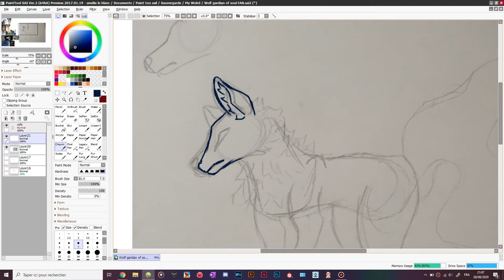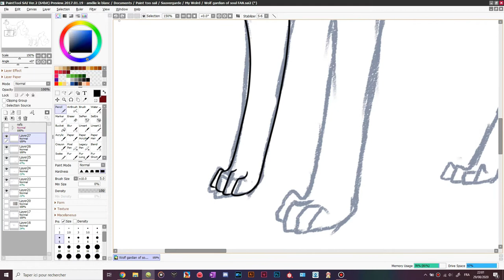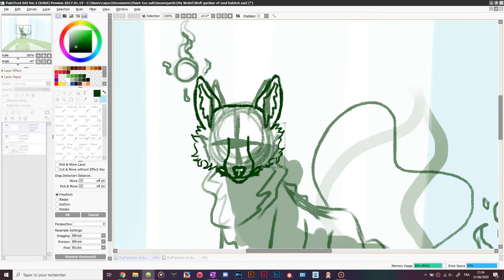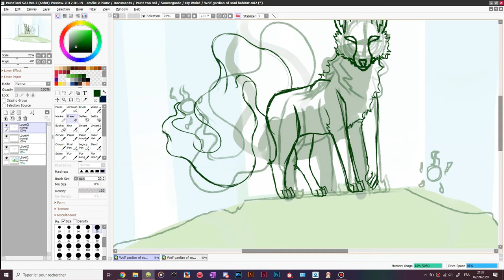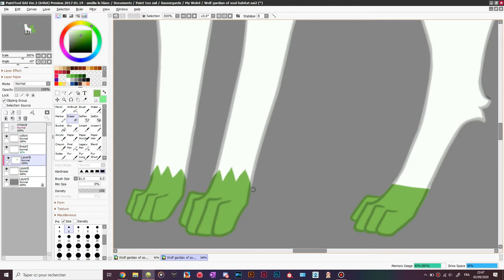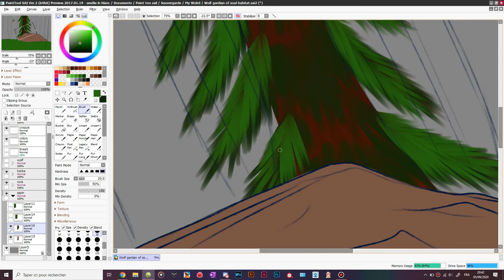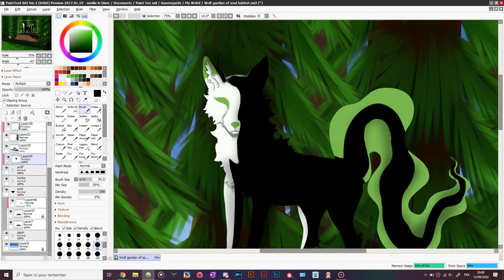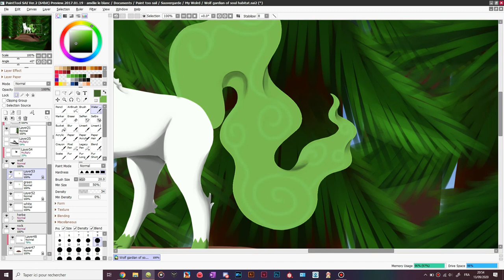Charon, Guardian of Souls [Digital painting]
Hello!
Coming back slowly, I draw this time a wolf that help souls to pass in the light. I don't have his story yet but I'm working on it.

I used Paint Tool Sai
Recorded with Bandicam
Assembled with Filmora9